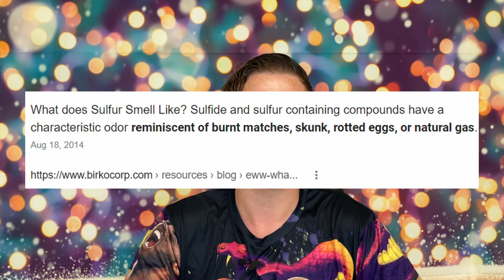Acne Conglabota & Grape Seed Extract (Natural Acne Remedy?)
Hello Friends! Today I wanted to share my thoughts on Acne Conglabotta and how cured it with lots of grape seed extract, I had to share this info!

Grape Seed Extract

Acne conglobata is a rare but severe form of acne. It usually presents with deep burrowing abscesses that interconnect with each other. Scar formation and disfigurement of the body are common with this type of acne. The comedones often occur in groups of three and the cysts often contain purulent, foul-smelling material that is discharged on the skin surface. Acne conglobata nodules are found on the shoulder, chest, upper arms, buttocks, face, and thigh. Acne conglobata may occur following the sudden worsening of pustular acne, or the disorder may occur gradually following the recrudescence of acne that has been quiet for many years.

It is important not to confuse acne conglobata with acne fulminans. They both present with inflammatory nodules on the trunk. The major difference is that the former induces polyporous comedones and non-inflammatory cysts, whereas the latter does not.

Acne conglobata resembles hidradenitis suppurativa with large tender nodules and draining sinus tracts. The involved area is intensely inflamed and fluctuant. Foreign body granulomas are common.

Acne conglobata is not very common. Overall, it is more common in men than women. Over the past 30 years, many reports have been published on athletes with this type of acne, and this is felt to be primarily to the use of anabolic steroids. Outside the US, not much is known about acne conglobata. The condition is usually seen in young adults and very rarely seen in children or elderly people. The onset is usually in the second and third decade of life. Whether it occurs more frequently in any specific race is not known

Acne conglobata presents with deep burrowing abscesses that interconnect with each other via sinus tracts. Initially, the nodular lesion may mimic a pimple, but underneath there is a vigorous inflammatory reaction and formation of pus. Over time, the pus pushes into the adjacent tissues and extrudes on the skin surface. Scar formation and disfigurement of the body are common with this type of acne. The comedones often occur in groups of three, and the cysts often contain purulent, foul-smelling material that is discharged on the skin surface.

Grape seed extract (GSE) is a dietary supplement made by removing, drying, and pulverizing the bitter-tasting seeds of grapes.

Grape seeds are rich in antioxidants, including phenolic acids, anthocyanins, flavonoids, and oligomeric proanthocyanidin complexes (OPCs).

In fact, GSE is one of the best-known sources of proanthocyanidins

Due to its high antioxidant content, GSE can help prevent disease and protect against oxidative stress, tissue damage, and inflammation